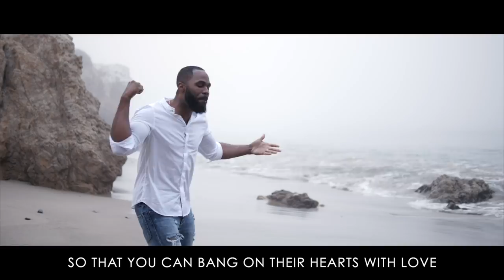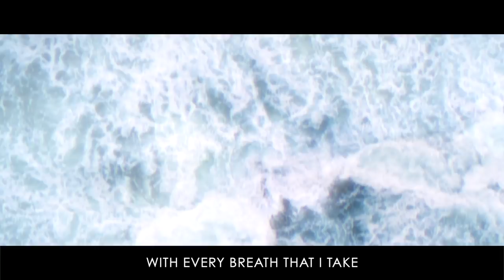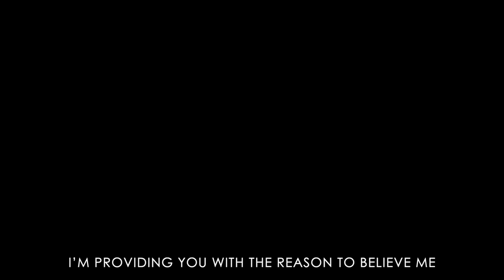RIGHT NOW by Ezekiel Azonwu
Poem by Ezekiel Azonwu
Filmed by Sok Vision